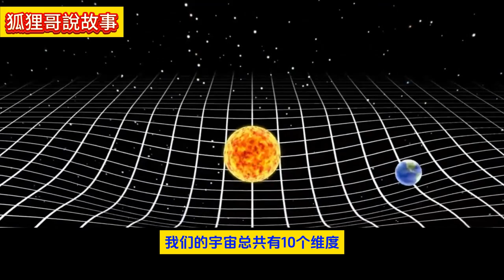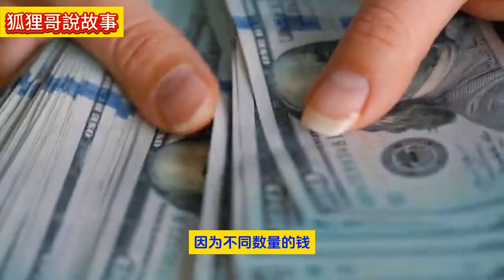如何有效運用吸引力法則？ 讓你吸引你真正想要的東西 吸引力法則的原理 如何運用吸引力法則 心想事成！！！！量子糾纏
如何有效運用吸引力法則？ 讓你吸引你真正想要的東西

吸引力法則是一種宇宙的自然規律，就像萬有引力一樣，無時無刻都在影響我們的生活。

簡單來說，吸引力法則就是你的思想、情緒和信念，會吸引到與之相符的事物和經驗。

換句話說，你的內在世界，會創造你外在的現實。

那麼，實踐吸引力法則有什麼要點呢？

首先，你要清楚知道你想要什麼，這是實現任何目標的第一步。

很多人沒有明確的願望，只是隨波逐流，或被別人的期望所左右。

這樣的話，你就無法激發你的潛能，也無法吸引你真正想要的東西。

你要有一個清晰、具體、可衡量、可實現、有期限的願望。

例如我想在一年內賺到100萬，或是我想找到一個愛我、我也愛他的伴侶。

這樣的願望才能讓你有動力付出行動，並且讓宇宙知道你想要什麼。